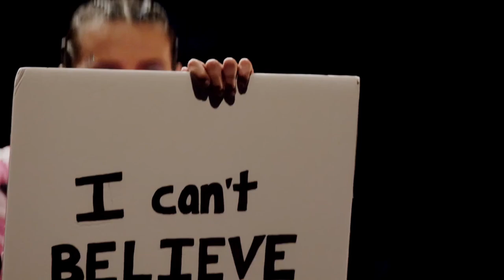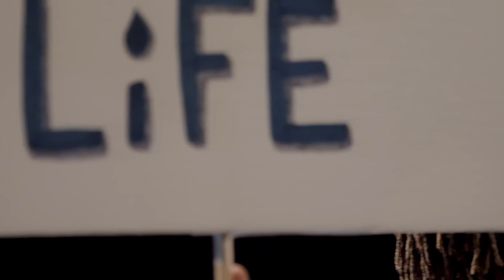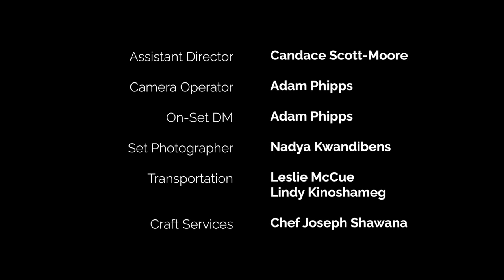Runway Film - TU GH'EH NAH // Water is Life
The IFWTO 2020 opening night runway film program features fashion, craft and textiles for protest and sovereignty. Featuring streetwear, bright colours, messages of protection and wellness and urban culture.This program, titled “TU GH’EH NAH (Water is Life)” includes Section 35, Skawennati, Indi City, Miss Chief Rocka, Ayimach ᐊᔨᒪ and Mobilize Waskawewin.